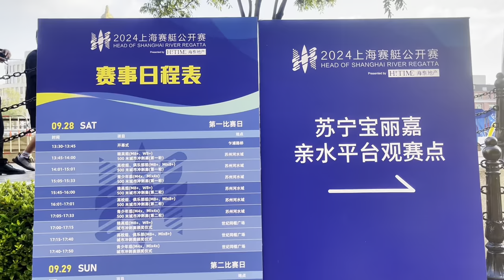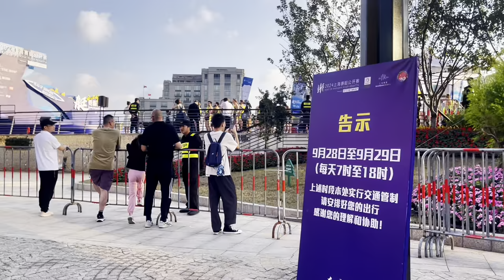CHILL STROLL IN SHANGHAI | 2024 Head of Shanghai River Regatta